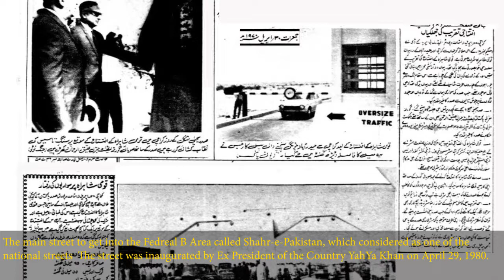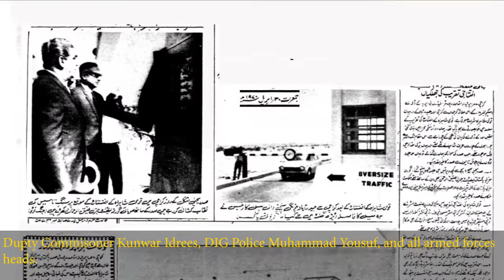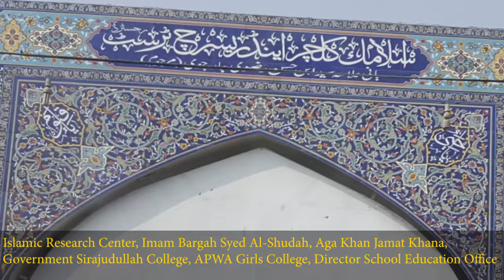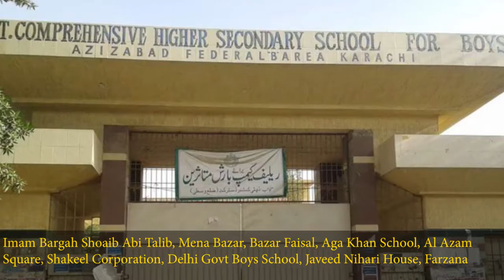Karachi's Neighbourhood FB Area History - Shah WaliUllah Junaidi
Karachi's Neighbourhood  FB Area History
In 1953, Prime Minister of Pakistan Muhammad Ali Boghra launched a grand houseing scheme called Munsora for government employees in Karachi. However, the scheme was later got more popularity with the name of Federal B Area. The scheme was launched in Karachi as the city was the capital of Pakistan first but in 1960 Islamabad was given the status of the country's capital resulted in loss the designated value of the Mansora Scheme.

Mansora, generally known as Federal B Area, was constructed on 22 blocks out of which two blocks were designated to Industrial Blocks. The main street to get into the Fedreal B Area called Shahr-e-Pakistan, which considered as one of the national streets  The street was inaugurated by Ex President of the Country YahYa Khan on April 29, 1980. The inauguration ceremony was also attended by East Pakistan Governor Lt Gen Ateeq ur Rehman, Industrial Minister Hafeez Uddin, Karachi Commissioner Masood Nabi Noor, Dupty Commisoner Kunwar Idrees, DIG Police Muhammad Yousuf, and all armed forces heads. The street Shahr-e-Pakistan strats from Liaqatabad No 10 and ends at Sohrab Goth. Kareemabad, Ayesha Manzil, Water Pump, Yousuf Plaza, and Ancholi are situated on the both sides of the street.
The Streets between Sohrab Goth and Hyderabad is called M9 Motorway. As the Shahr-e-Pakistan connects with the motorway, heavy tarffic including good transporters also se Shahr-e-Pakistan to go outside of the city and to maintain traffic flow three bridges were aslo constructed on the street.

In 1990, a devastating incident was also occured in Federal B Area. Fire was erupted in residential building Azmat Corner and a woman jumpe d out of the building to save her life but couldn't be able to save her two kids who were burned to death in the building. Another devastating incident place in Federal B Area Block 12, when a man on enmity killed his wife, mother-in-law, and two brother-in-law. When armed operation was started against Muthida Quami Movement who was politically very strong in FB Area, multiple historical inicidents were occured in the area. During operation, Ex CM Sindh Abdullah Shah's brother Ehsan Ullah Shah was killed in block 12 by friring of unknown accused. On September 09, 1995, brother and niece of MQM Founder Altaf Hussain were abducted. Later bodies of them were found from Gadap. on May 18, 2000, renowned religious scholar Mulana Muhammad Yousuf Ludhyani was killed on Shahr-e-Pakistan when he was going to a religious gathering. On jaunary 1, 2001 a dead body of a underworld don Ibraheem Bholo from a under construction building of Block 10. On January 2, 2013 a bomb blast was occured near Ayesha Manzil, killed two injured 50.
On November 23, 2013, three bomb blast were occured near tea shop in Ancholi Block 20. 8 people were killed at over 35 were injured in blasts. On May 22, 2019 two traffic policemen were killed by firing of unknown armed men under Ayesha Manzil Bridge.

Many prominent personalities were also used to live in FB Area in including  Alama Rasheed Turabi, Alama Talib Johri, MQM Chairman Azeem Ahmed Tariq, Dr Imran Farooq, MQM MNA Amen Ul Haq, Ex Dupty Speaker Abdul Razzak Khan, Senator Syed Ishtiaq Azhar, Ex MNA Wakeel Ahmed Jamali, Ruyat-e-Hilal committe Mufti Muneeb ur Rehman, KU Ex Vice Chancellor Munsoor Uddin Ahmed, Test Cricketer Javed Miyadad, Dr Farooq Mam Jee, Builder Rukin Uddin Khan, Industrialist Mumtaz Shamem, Senator Zahid Akhter, Jamat-e-Islami Ex Vice President Prof Ghafoor Ahmed, Poet Ather Nafees, Naseer Turabi, Raqib  Murad Abadi, Saleem Ahmed, Brocaster Qamar Jamel, Iqbal Fareedi, Zubair Usmani, Mehmod Usmani, Journalist Naseem Shad, Syed Muhammad Ali, Idrees Bakhtiyar, Shoaib Ahmed, Hayat Aziz Naqvi, Imran Ahmed, Muhammas Ali Siddiqui, Rifat Syed, Rashid Farooqi, Israr Ayubi, Tauqeer Baig, Qadir Pasha, Dilshad Ali, Dr Siraj Sheikh, Imran Ahmed Khan, Social activists Tariq Mehboob, Arif Qasmi, and Ex Director Parks Shehzad Khan. In 1990s famous singer Abida Parveen used to live in Casmose Plaza and actor Anwer Solangi used to live in Yousuf Plaza.